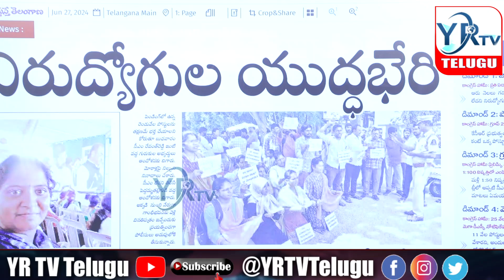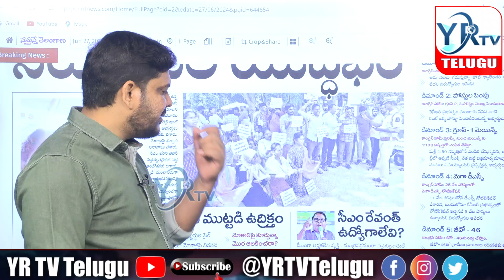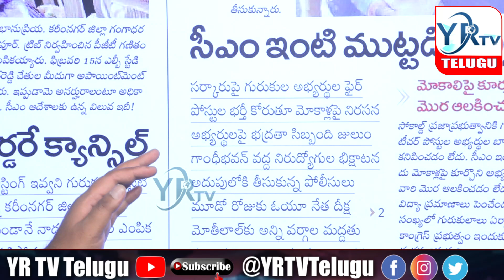తెలంగాణలో నిరుద్యోగులు అడుక్కునే పరిస్థితి తెచ్చిన కాంగ్రెస్..? | YR TV Telugu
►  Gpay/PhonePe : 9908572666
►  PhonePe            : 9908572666